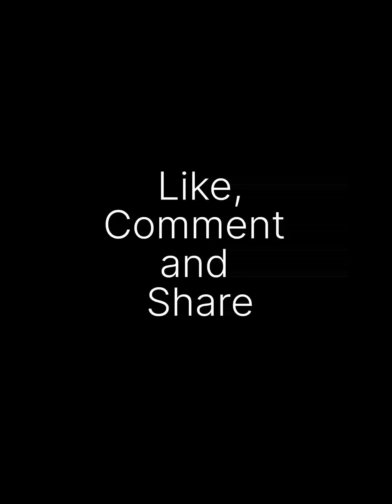Skating Funny Time, | mahira elsa | elsa's goal